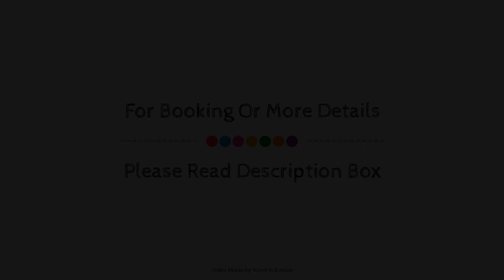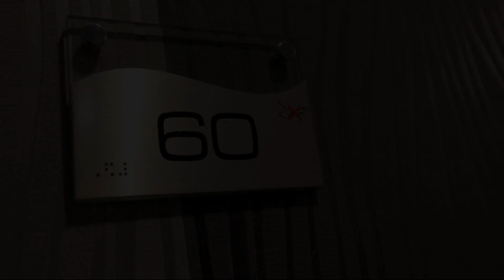Ambassadeur Hotel Paris, France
About Property:
Ambassadeur Hotel Paris is conveniently located in the popular 17th - Arc de Triomphe - Palais des Congres area. The hotel offers guests a range of services and amenities designed to provide comfort and convenience. All the necessary facilities, including 24-hour front desk, express check-in/check-out, luggage storage, Wi-Fi in public areas, elevator, are at hand. All rooms are designed and decorated to make guests feel right at home, and some rooms come with television LCD/plasma screen, internet access – wireless, internet access – wireless (complimentary), air conditioning, heating. The hotel offers various recreational opportunities. No matter what your reasons are for visiting Paris, Ambassadeur Hotel Paris will make you feel instantly at home.
Searching For
1. Ambassadeur Hotel Paris
2. Ambassadeur Hotel Paris Virtual Tour
3. Ambassadeur Hotel Paris Rooms
4. Ambassadeur Hotel Paris Amenities
5. Ambassadeur Hotel Paris Videos
6. Ambassadeur Hotel Paris Offers
7. Ambassadeur Hotel Paris Deals
Audio Credit:
Track Title: Subway Dreams
Artist: Dan Henig